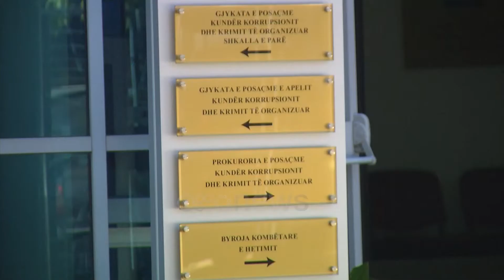Ora News- Seanca për Luan Dacin, ekspertët e Avokatit të Popullit: Nuk e pyetëm nëse ishte shkarkuar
Përfaqësuesit e Avokatit të Popullit u thirrën dëshmitarë në seancën e radhës që janë pyetur nga Gjykata e Posaçme, në procesin ku i pandehur është anëtari i KPA-së, Luan Daci.

Ata janë pyetur në lidhje me përzgjedhjen e kandidaturave për KPA dhe dokumentat që u kanë kërkuar kandidatëve, mes të cilëve edhe Luan Daci, i cili akuzohet për falsifikim dokumentesh në dosjen me të cilën aplikoi për tu bërë pjesë e trupës së vettingut në shkallën e dytë.

Mësohet se përfaqësuesit e Avokatit të Popullit kanë treguar rreth dokumentacionit që kanë verifikuar ndërsa kanë pranuar se nuk i kanë kërkuar dokumentin nëse ka qenë apo jo i shkarkuar, por vetëm dokumenta të tjerë nesë ka patur ndjekje penale apo për vjetërsinë si jurist.

Pas dëshmisë së tyre gjykata ka ftuar palët që në seancën e radhës të paraqesë kërkesën për administrimin e provave shkresore dhe më pas do të jetë prokuroria ajo që do të japë konkluzionet përfundimtare.